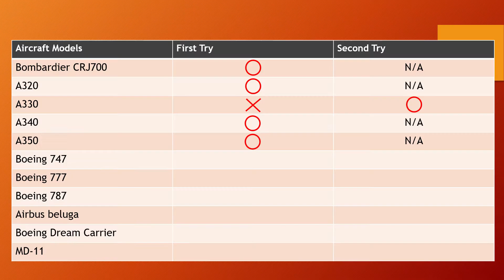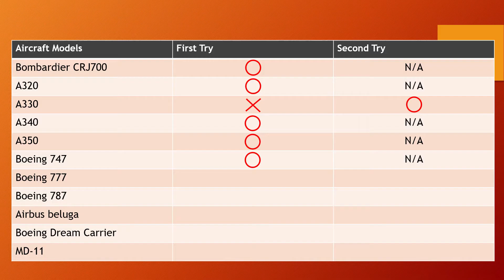【PTFS EP2-1】Could we land on a short runway with BIG Planes? PART 1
Hope you all enjoy playing this game with me.

I've wanted to do this challenge a long time ago, finally, I got a chance to do it! This is our first part of the video about landing in Saint with BIG planes, Saint is an airport with a short runway, and we going to land the A320, A330, A340, A350, Boeing 747, etc. Could we successfully land our plane? Oh by the way, we are going to land the Airbus Beluga and Boeing Dream Carrier next time.